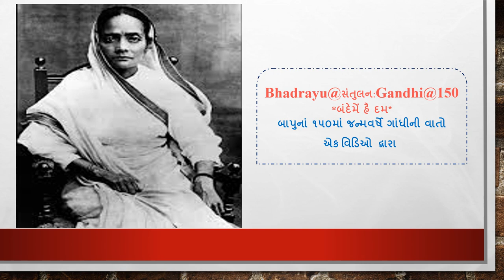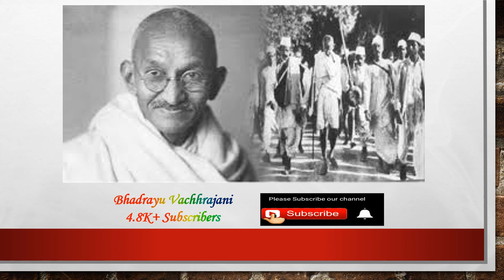Bhadrayu@સંતુલન:Gandhi@150 *બંદેમેં હૈ દમ* - મણકો - ૨૪